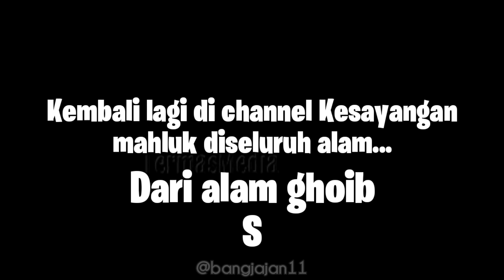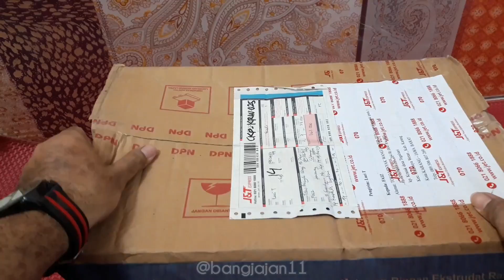UNBOXING CIKI BERHADIAH 💰 BARENG BOCAH MDA KRASAK CILAMAYA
Semoga bisa sering2 berbagi kebahagiaan kek gini lagi ya gaes😊